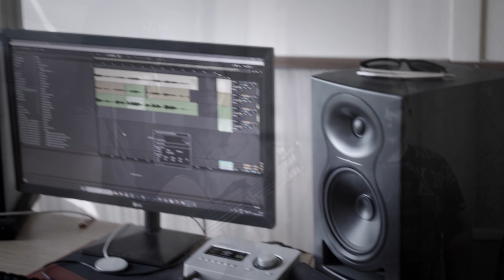Hajnalodik majd megvirrad - Balogh Benjamin - újSTART tábor 2023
Ének: Balogh Benjamin (Beni)
Gitár: Orsós Róbert
Zenei producer: Mata András és Oláh Edmond Mizo
Eredeti: Romano Kokalo - Balogh Ferenc: Hajnalodik - nyírbátori magyar cigány hallgató cigány szövegekkel kiegészített változata.
A felvétel az Új Start Alapítvány - nyári táborában készült. A fiatalok az alapítvány felfedezettjei, ösztöndíjasai.
A videó létrejöttét a Belügyminisztérium Társadalmi Esélyteremtési Főigazgatóság lebonyolításában a ROMA-NEMZ-TAB-23 kódszámú pályázat keretében támogatta.